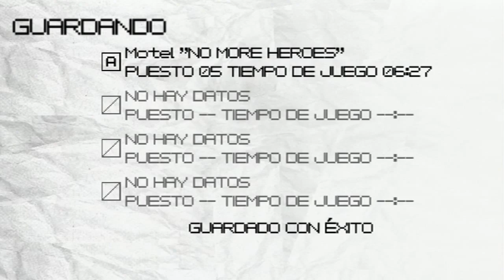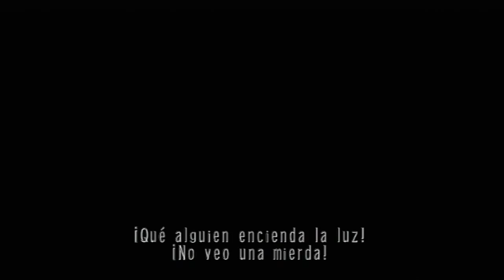Walkthrough - No More Heroes - #13